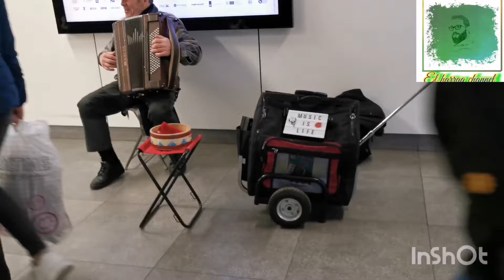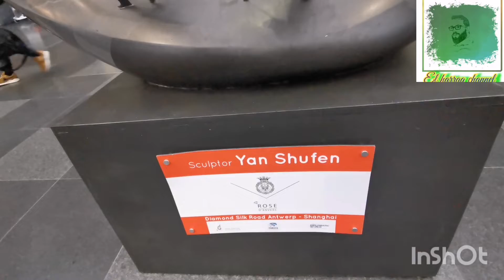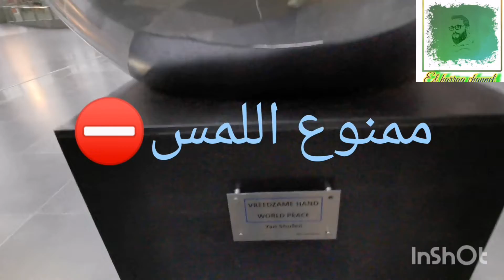شاهد وإكتشف # روعة وجمالية محطة القطار ببلجيكا 🇧🇪تحفة معمارية بكل المقاييس vlog 2.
جولة قبل زمن كورونا بالمحطة المركزية anvirs